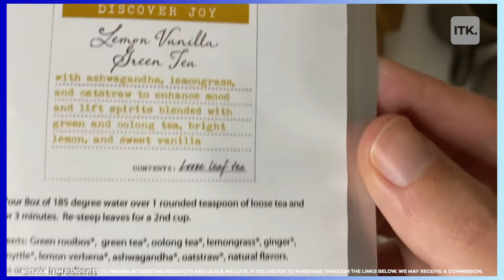Take a quiz and get personalized tea blends delivered straight to your door for only $15 a month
Let Sips by guide you in your tea discovery journey! 🍵
Our team is dedicated to finding and telling you more about the products and deals we love. Pricing and availability are subject to change.